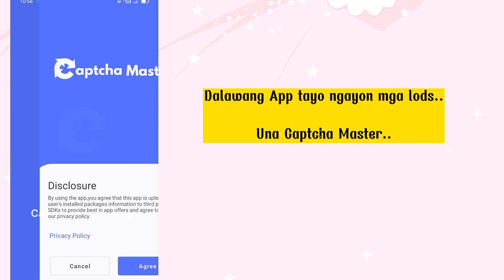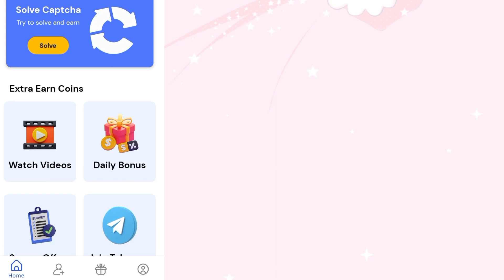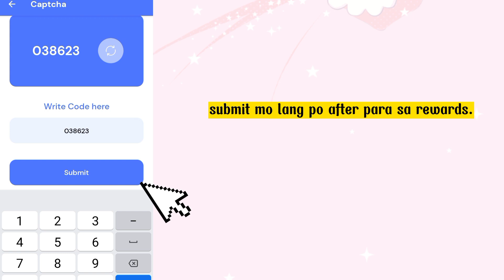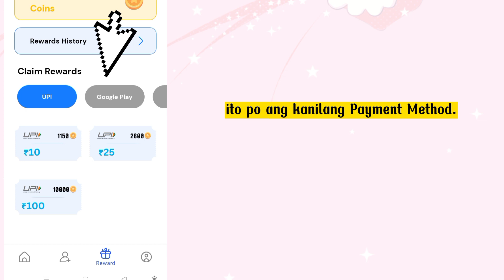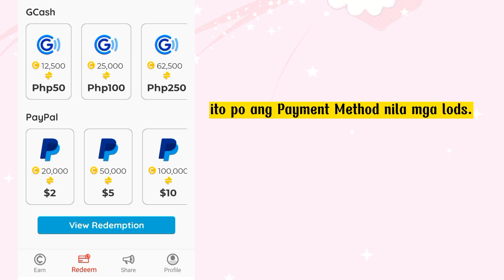TYPE CAPTCHA AND EARN FREE GCASH MONEY 2023!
↔️ USE CODE FOR BONUS POINTS:

3ohj7Nd

9TTRVD